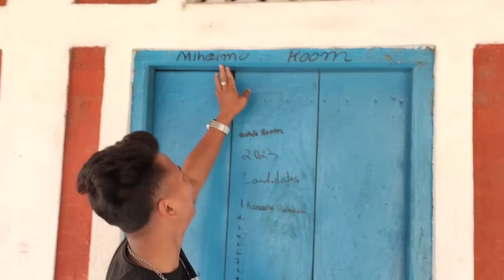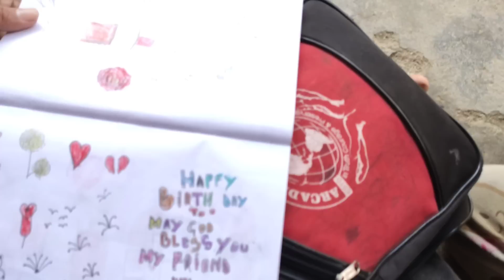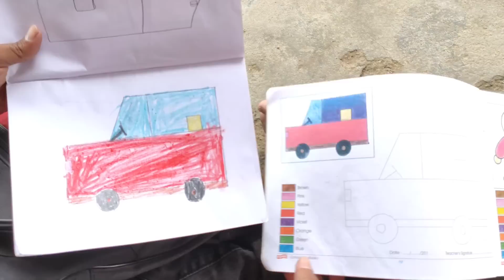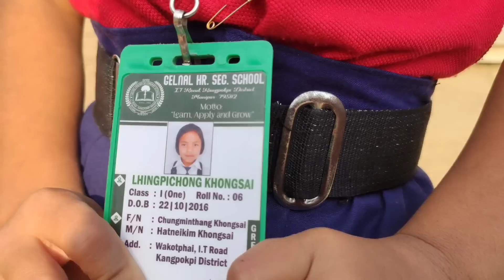Emotional Reaction 😭 Helping Lhingpichong & Paying One Year Tuition Fee 😱😇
Ka Tunu Lhingpichong Ngailutna jal'a Kumkhat ading Tuition Fee a Hin Sponsored Miss MOMOI Chung'a Sei Joulou Kipathu kahin Seiye 🙏🥰